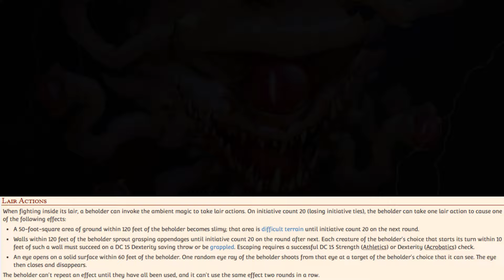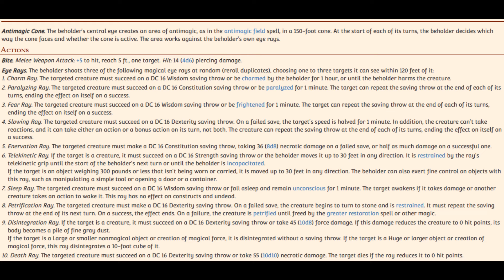This Beholder Encounter Will Test Your Players Limits!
Bring your Dungeons and Dragons campaign to the next level with a Beholder encounter! Learn how to strategically place a beholder in your campaign and how to run the encounter for maximum action and excitement. Perfect for DMs and players looking to add a challenging and iconic monster to their game!